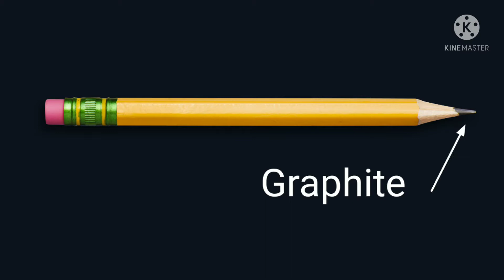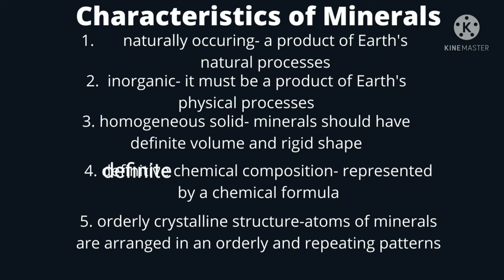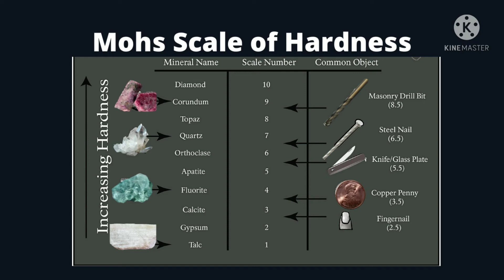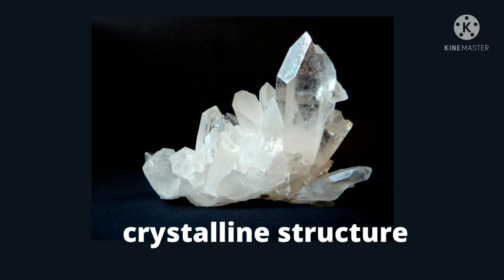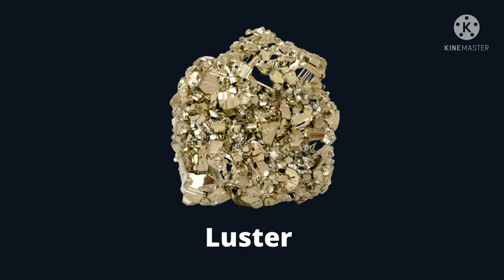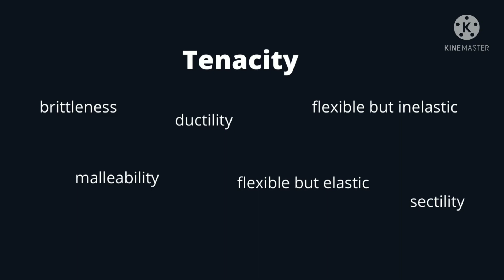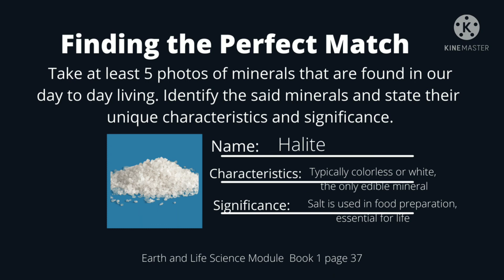Characteristics and Properties of Minerals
This video is about minerals, the building blocks of rocks. Different examples of minerals were given in this video. The different characteristics of minerals were explained.  Different minerals can easily be identified by the given properties. You can also develop awareness on the importance of minerals around us. Sample answers on different activities based from the module were also mentioned.